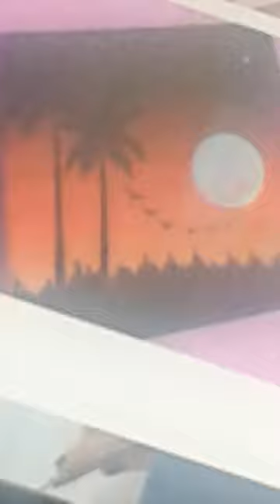July 15, 2023